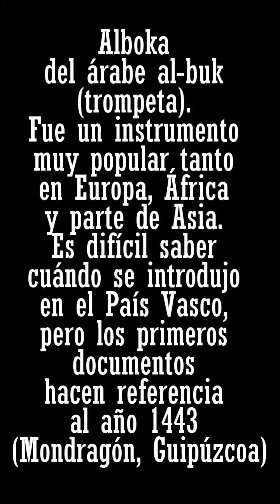Alboka Chabieraas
Alboka del árabe al-buk (trompeta). Fue un instrumento muy popular tanto en Europa, África y parte de Asia. Es difícil saber cuándo se introdujo el instrumento en el País Vasco, pero los primeros documentos hacen referencia al año 1443 (en Mondragón, Guipúzcoa)